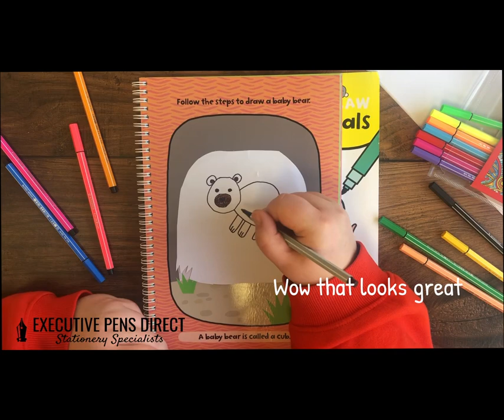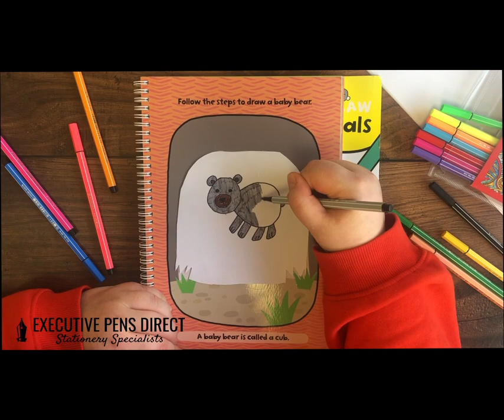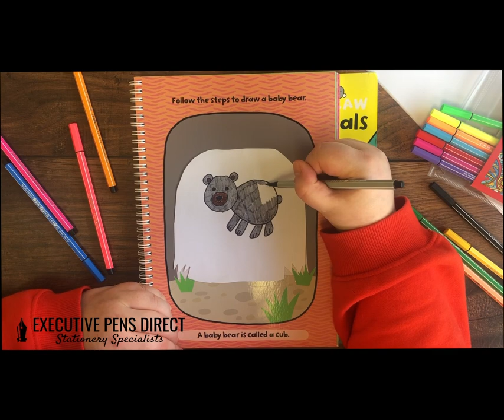How to Cute Draw a Bear Step by Step for Beginners. Bear Drawing Easy & Colouring In Bear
What our handy tutorial to teach you how to draw a cute bear. We are using the STABILO Pen 68 range of felt tips pens for drawing and colouring which come with a robust medium 1mm tip making it the perfect range for all creative works.

LINKS TO PRODUCTS FEATURED:
STABILO Pen 68 - Set of 15 Felt Tips

STABILO Pen 68 ARTY - Set of 12 Felt Tips

ABOUT EXECUTIVE PENS DIRECT:
Like all good things, Executive Pens Direct started with humble beginnings. The business was established in a small home office in 2011 as a way to connect and share our passion for quality pens with others all over the world.
Our passion was well-founded and we grew from our home office beginnings to become one of the largest online resources for all major, and minor, pen brands, luxury stationery and executive gifts today.
Our goal with this channel is to provide stationery lovers with sneak peeks at new products, product reviews, and handy how-to guides to answer all the questions you may have.

The Executive Pens Direct Team